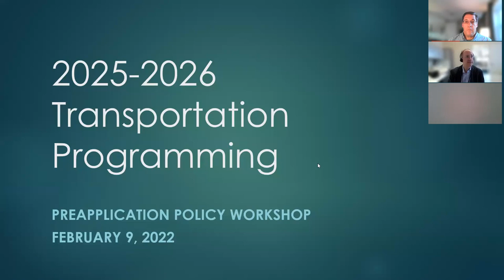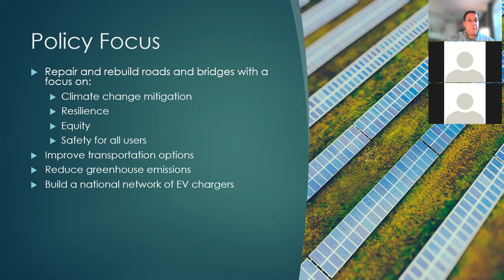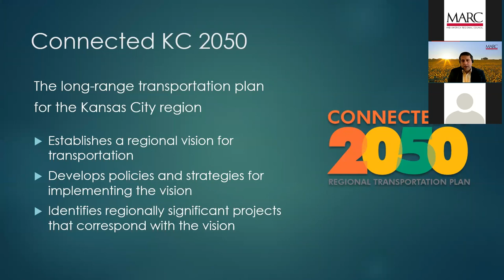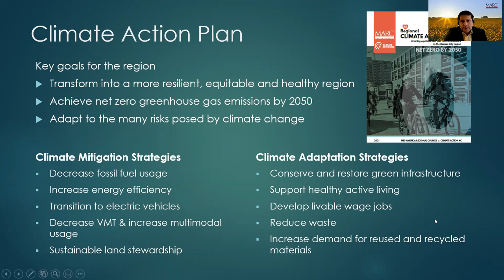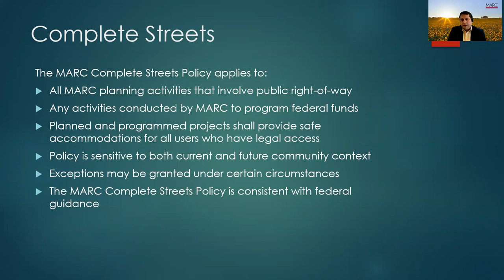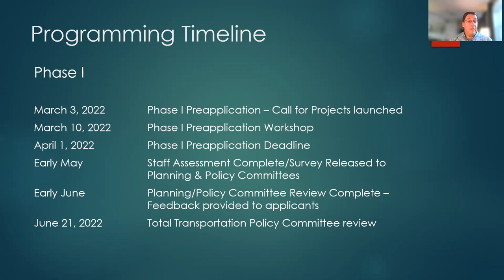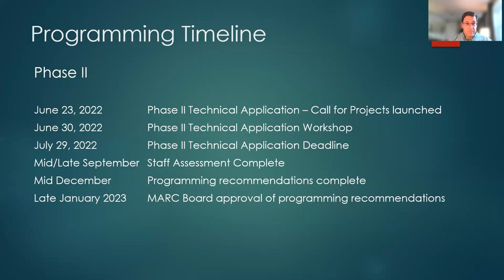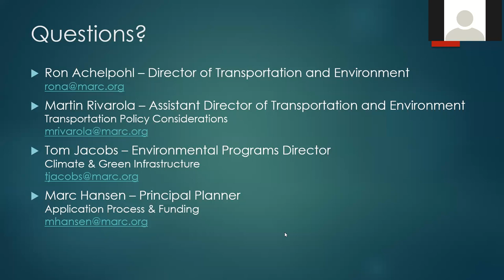Transportation Programming Policy Workshop